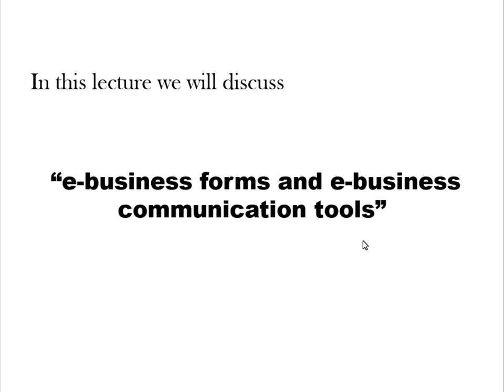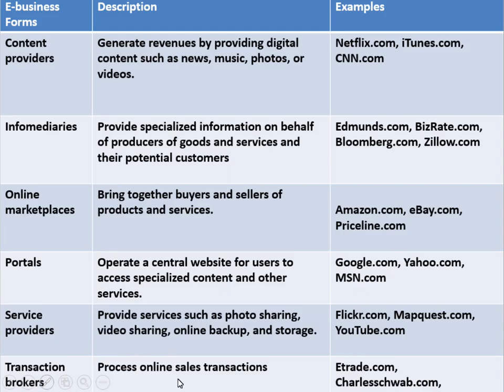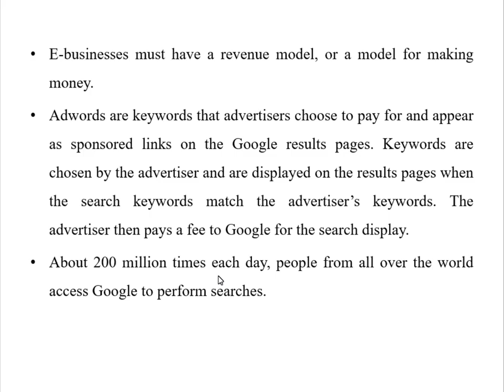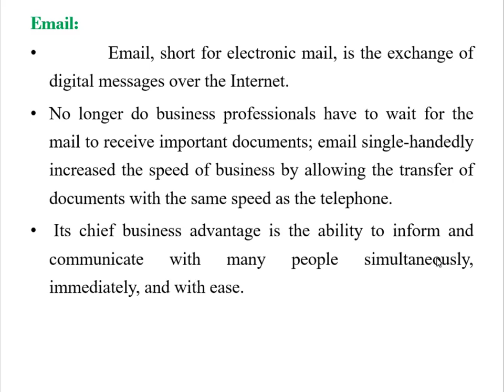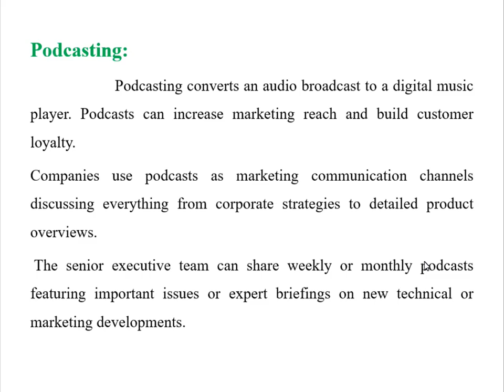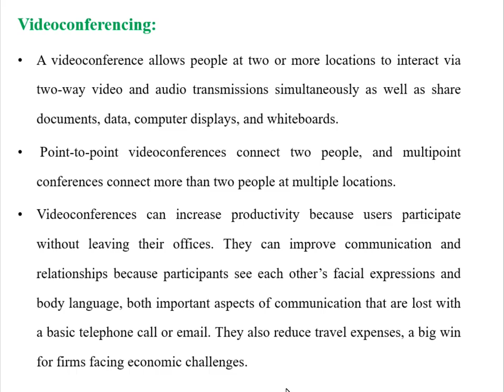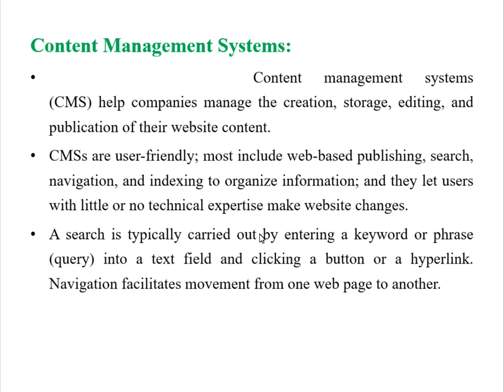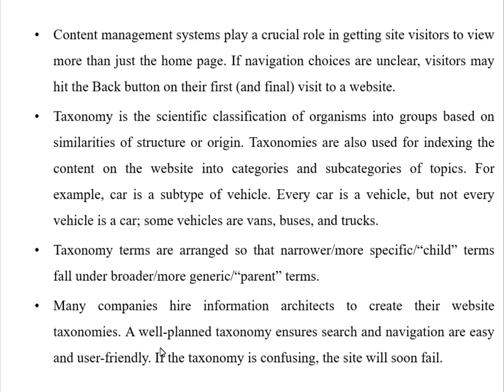management information system lecture 12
in this lecture we will learn about e-business form and communication tools